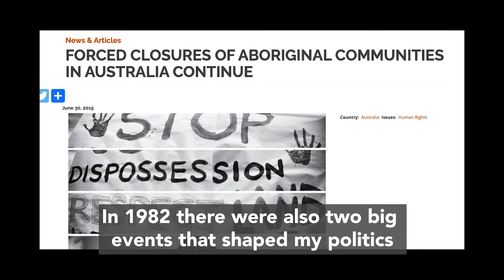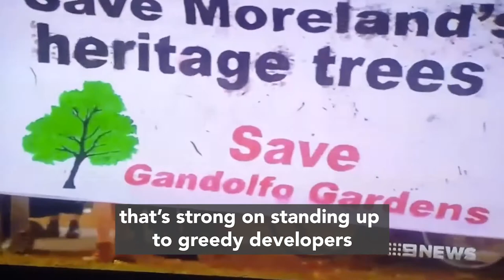Vote 1 Sue Bolton Moreland Team in the Moreland local election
Vote 1 Sue Bolton for North East Ward for the upcoming council elections in Moreland.

Sue Bolton is the lead candidate for the Sue Bolton Moreland Team, bringing together community independents and Socialist Alliance candidates.

Sue Bolton is a twice-elected councillor who has been on the forefront of campaigns to help residents fight for their rights across a variety of issues affecting Moreland, -  over-development, lack of public transport, climate action,opposition to  racism and Islamophobia, and for Improved amenities like playgrounds, bike paths and traffic calming.

If re-elected, she will continue to be a voice for any struggle against any injustice and forcommunity campaigns.